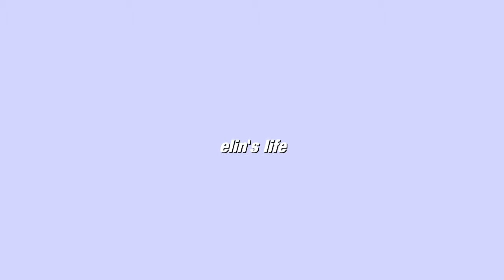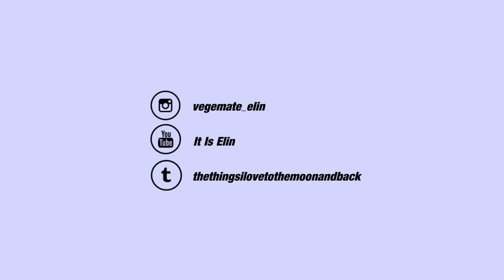MASTER YOUR MIND!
I think the mind is such a powerful thing. Thoughts become thing. So if you use it wisely and you ''master your mind'' ANYTHING is possible I believe! MAGICALLLLL

for foodinspo, lifestyle pics and thoughts

Ⓥ BOOKS ON VEGANISM:
Whole

☯ BOOKS ON WELLNESS/SPIRITUALITY/SELFHELP:
Buddhism, simple and plain – Steve Hagen

CAMERA:
Nikon D5300
Nikon Coolpix S9900
Iphone 6